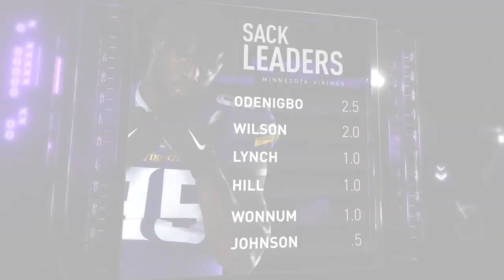Winning Formula: Can Kirk Cousins Bounce Back this Week Against the Green Bay Packers?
Paul Allen is joined by Ron Johnson and Pete Bercich to look at if this season is the best that Green Bay Packers QB Aaron Rodgers has ever looked during his elite NFL career, if Minnesota Vikings QB Kirk Cousins can rebound this week after a poor showing against the Atlanta Falcons, and which players could end up leading the team in sacks.